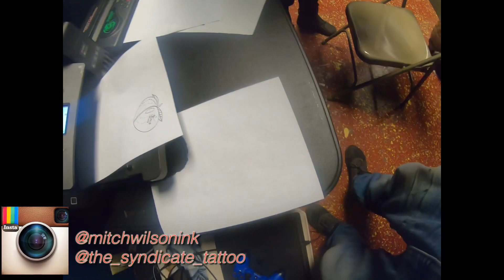space monkey tattoo time lapse. Black and grey realism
Space monkey chest piece my Mitch Wilson